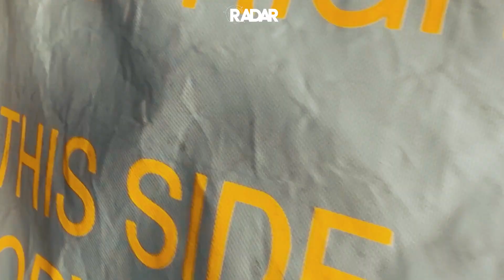TEKNOFES'te Bir Gün / 3 Dakikada TEKNOFEST ✈️🚀🍎🐳🌍🇹🇷✈️🚙teknofest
Herkese Merhaba, Bugün TeknoFest'teyiz. Eğer imkanı olup da gidemeyen varsa çok şey kaybetti. Alanın yoğunluğundan dolayı daha  az yoğun alanlarda kısaca sizlere 3 dakika'da aktarmak istedik. Bu videoda Savunma Sanayi'nde bizleri bir adım öne taşıyan; 400M ATLAS – UZUN MENZİLLİ KARGO UÇAĞI,  Yeni Nesil Altay Tankı, T129 Atak Helikopter, Teknofest hakkında bilgilere, Bayraktar Akıncı, DeltaV - Sonda Roket Sistemi SORS'dan bahsedeceğiz.